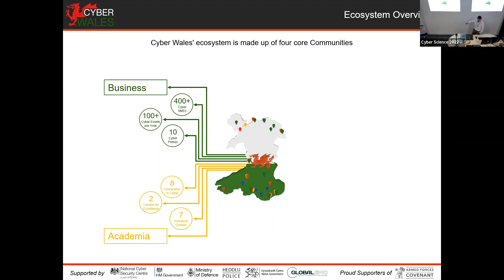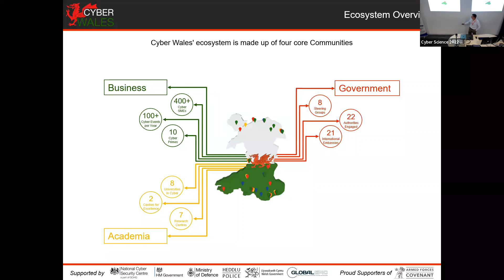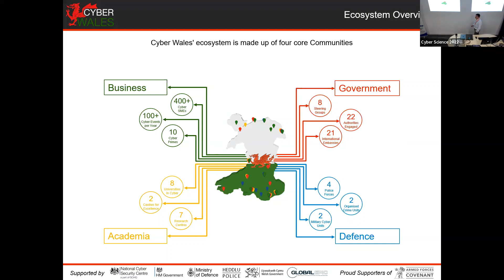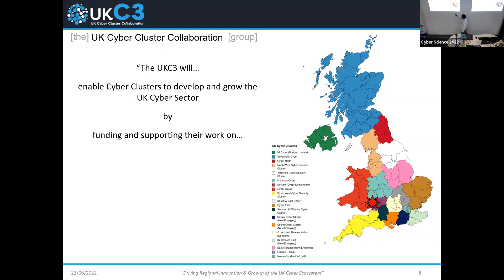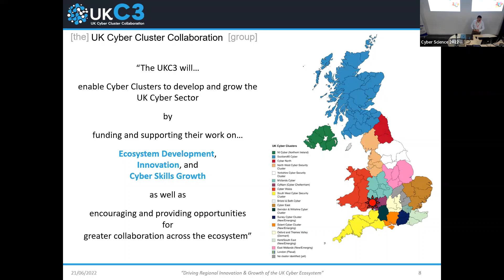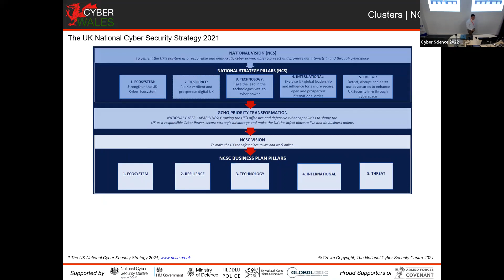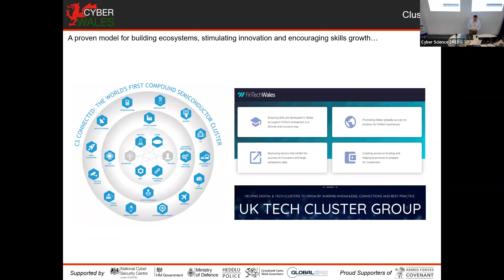Cyber Science 2022 Keynote by John Davies MBE pt2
Cyber Science 2022 Keynote by John Davies MBE pt2 presented at Cardiff Met University, Wales, UK, June 21, 2022.